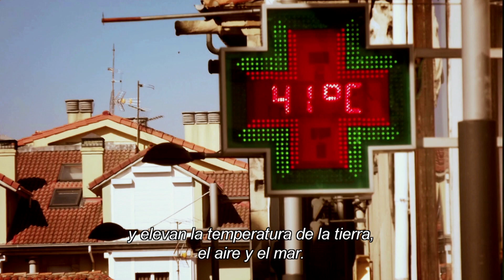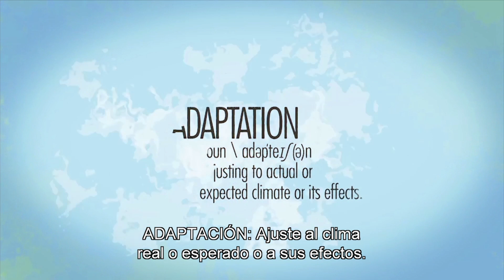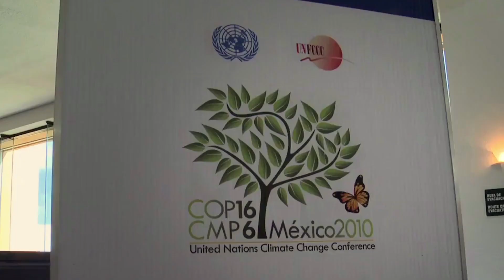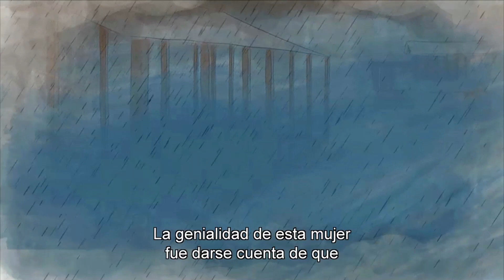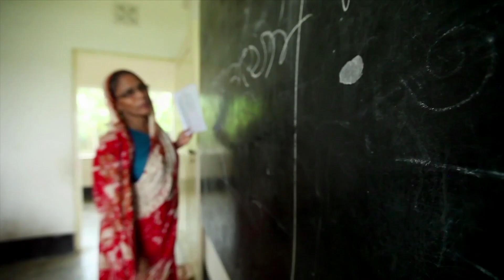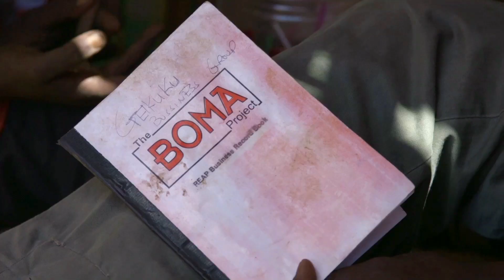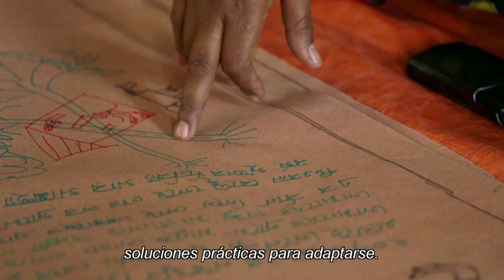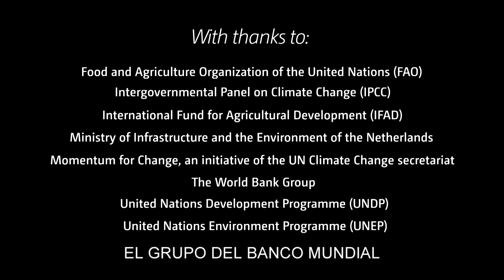Adaptación al Cambio Climático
La adaptación se refiere a los ajustes en los sistemas ecológicos, sociales y económicos en respuesta a los estímulos climáticos ocurridos o esperados y a sus impactos. Se refiere a los cambios en los procesos y prácticas; para evitar daños y pérdidas potenciales aprovechando las oportunidades asociadas al cambio climático. Documental del Comité de Adaptación de la CMNUCC.